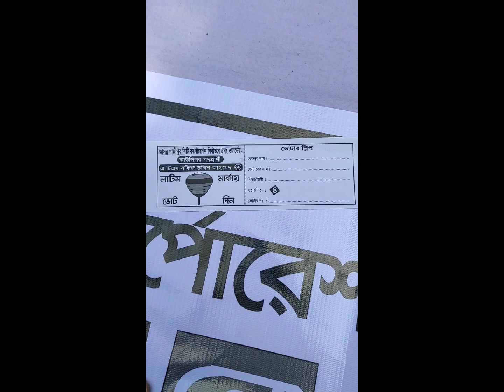গাজীপুর সিটি নির্বাচন ২০২৩ সাল আজকে ভোট দিতে আসলাম